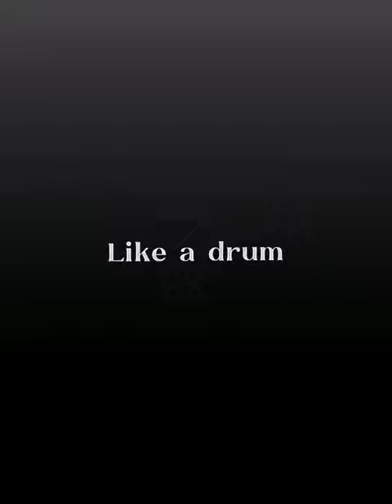°• 𝔾𝕠𝕟𝕖, 𝕘𝕠𝕟𝕖, 𝕘𝕠𝕟𝕖... •°